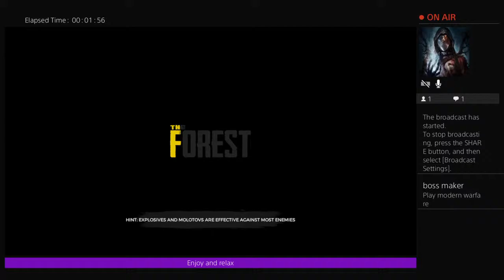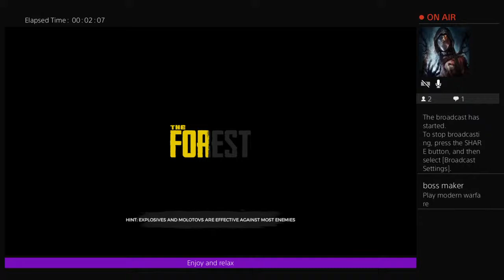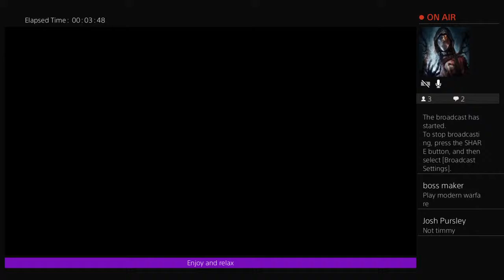The forest episode 1